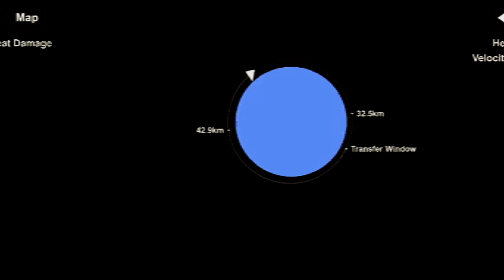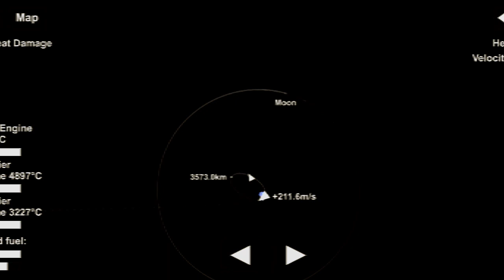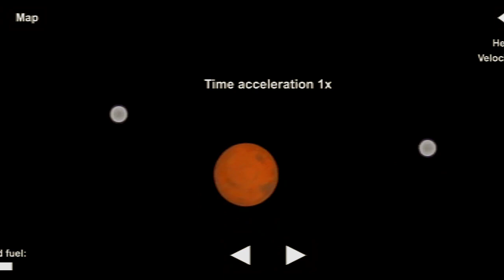Mission Mangal in spaceflight simulator||mission mars in sfs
Mission Mangal in spaceflight SIMULATOR
So I hope to enjoy to watch my video please